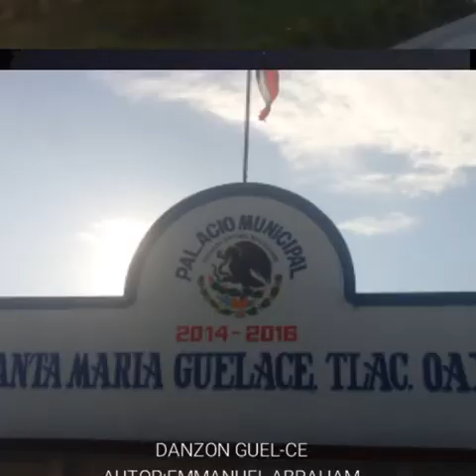DANZON GUELACE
Este danzon es inspirado en nuestra comunidad santa maria guelace tlacolula oaxaca. provenimos de una familia humilde donde la musica a sido el sustento de nuestras familias esperemos sea de su agrado. autores emmanuel mendez agustin y abraham mendez agustin danzon guelace.